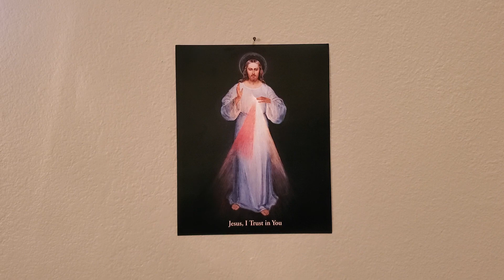Corpus Christi Novena - Day 1 (with Chaplet of Divine Mercy)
Please join me in praying the Corpus Christi Novena along with the Chaplet of Divine Mercy.